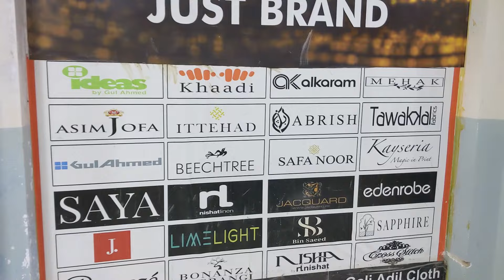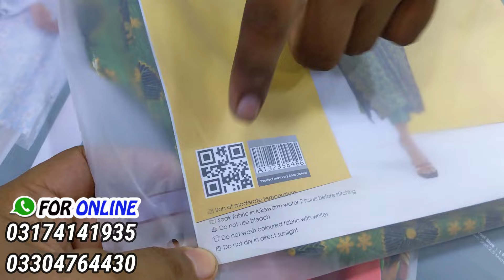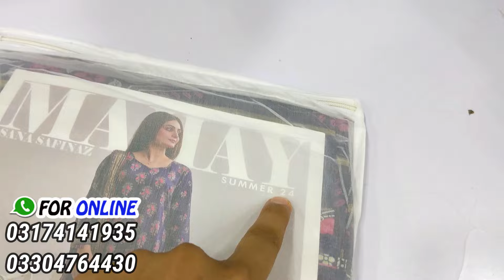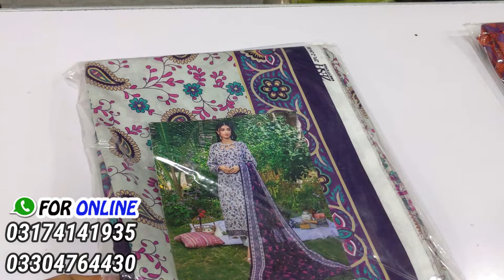70% OFF SALE** | khaadi | zilbary | limelight | sapphire | ZA COLLECTION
address
381 cloths
Alkaram gli landhi karachi